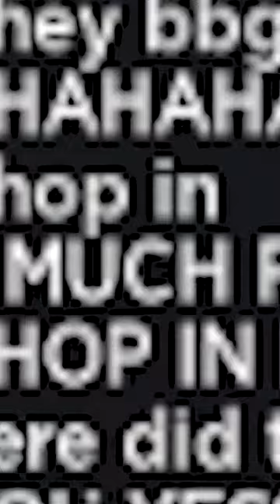They KILLED his CHICKENS! So we RAIDED THEM! Roblox Survival Game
THIS is a roblox story on The Survival Game . These people KILLED my chickens! So we RAIDED THEM!
The Survival game is a roblox game similar to roblox booga booga or survival 303 collect resources make a tribe, explore and survive! This video contains content similar to JJGaming huge update coming to survival game / siltfr defending max security base/ or Cranky exp survival game video Pretending to be AFK in roblox survival game or even Flamingo ROBLOX THE SURVIVAL GAME video.

What is Roblox? ROBLOX is an online virtual playground and workshop, where kids of all ages can safely interact, create, have fun, and learn. It’s unique in that practically everything on ROBLOX is designed and constructed by members of the community. ROBLOX is designed for 13 to 18 year olds, but it is open to people of all ages. Each player starts by choosing an avatar and giving it an identity. They can then explore ROBLOX — interacting with others by chatting, playing games, or collaborating on creative projects. Each player is also given their own piece of undeveloped real estate along with a virtual toolbox with which to design and build anything — be it a navigable skyscraper, a working helicopter, a giant pinball machine, a multiplayer “Capture the Flag” game or some other, yet-to-be-dreamed-up creation. There is no cost for this first plot of virtual land. By participating and by building cool stuff, ROBLOX members can earn specialty badges as well as ROBLOX dollars (“Robux”). In turn, they can shop the online catalog to purchase avatar clothing and accessories as well as premium building materials, interactive components, and working mechanisms.